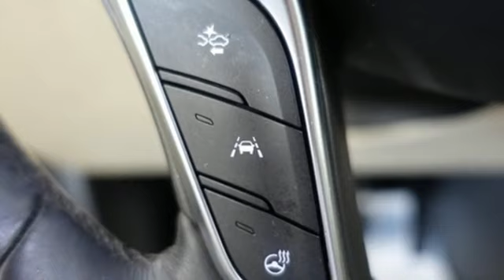Used 2017 Cadillac XT5 Lima OH Dayton, OH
Year: 2017
Make: Cadillac
Model: XT5
Trim: Luxury
Engine: 3.6L V6 DI VVT
Transmission: 8-Speed Automatic
Color: Blue
Interior: Sahara Beige
Mileage: 88261
Stock #: 36347A
VIN: 1GYKNDRS8HZ148825
Dark Adriatic Blue Metallic 2017 Cadillac XT5 Luxury AWD 8-Speed Automatic 3.6L V6 DI VVT Cadillac CUE Touch Screen Infotainment System w/ Navigation, Remote Start, Power Sunroof, Power Liftgate, Heated Leather Seats, Bose Audio, Bluetooth, Backup Camera, Universal Home Remote.brbrRecent Arrival! 18/26 City/Highway MPGbrbrAwards:br * 2017 IIHS Top Safety Pick with optional front crash preventionbrFamily owned and operated since 1918 , Lima Cadillac is a quality oriented, full service automotive dealership that prides itself on creating a positive atmosphere for all of our customers and employees based on trust, respect, honesty, and integrity. If at any time you have a question, please do not hesitate to contact a Lima Cadillac professional online or give us a call at ! Please note the advertised price does not include sales tax, vehicle registration fees, other fees required by law, finance charges and any documentation charges. Dealership not responsible for equipment inaccuracies.brbrReviews:br * Pleasing ride and handling; generous interior space; excellent forward visibility. Source: Edmunds

Address:
2200 N Cable Rd